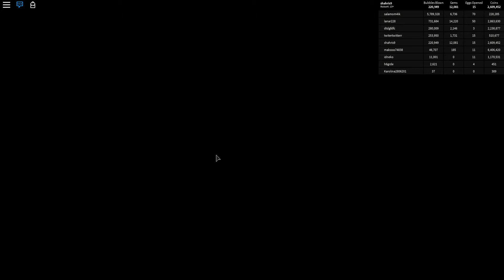СИМУЛЯТОР ПИТОМЦЕВ 🐾 ПОПУЛЯРНАЯ ИГРА РОБЛОКС ОБНОВЛЕНИЕ. Roblox HUGE UPDATE! 🐾 Pet Simulator!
РОБЛОКС СИМУЛЯТОР ПИТОМЦЕВ 🐾 ОБНОВЛЕНИЕ - Roblox HUGE UPDATE! 🐾 Pet Simulator!